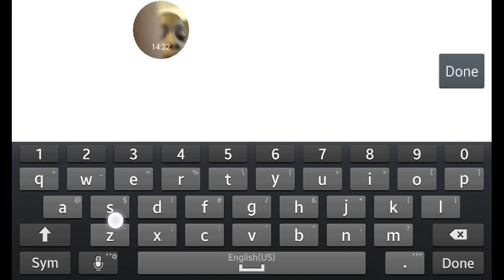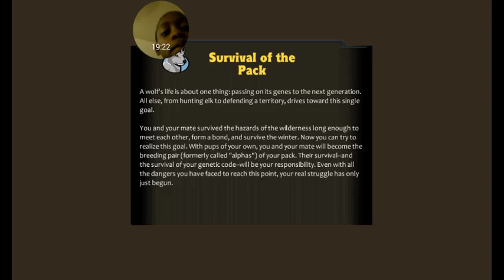Pacer's Quest #1: Finding a mate, preparing, and the hunting fox!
Welcome to the quest of wolves were you will be seeing me trying to live the life of a wolf which is a struggle for survival in Yellowstone National Park, whereas you must hunt and survive on the slopes of Amethyst Mountain, find a mate, and then travel to Slough Creek to realize the struggle of raising your pups, teaching them, defending them, and eventually taking them on a cross country journey to the rendouvous site where you will teach them the hunting skills which is not visible though, but to accomplish this you must learn to hunt elk, chase cougars, bears, and coyotes. And the journey begins!!